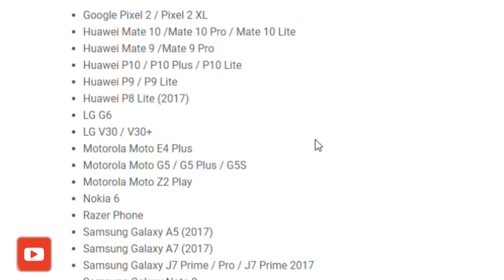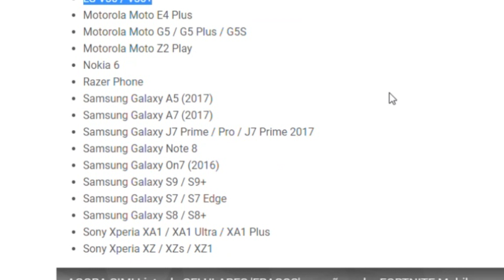NOVA LISTA DE APARELHOS PARA JOGAR FORTNITE! O SEU ESTÁ NA LISTA?!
Smartphones Android compatíveis com Fortnite:
Google Pixel 2 / Pixel 2 XL
Huawei Mate 10 /Mate 10 Pro / Mate 10 Lite
Huawei Mate 9 /Mate 9 Pro
Huawei P10 / P10 Plus / P10 Lite
Huawei P9 / P9 Lite
Huawei P8 Lite (2017)
LG G6
LG V30 / V30+
Motorola Moto E4 Plus
Motorola Moto G5 / G5 Plus / G5S
Motorola Moto Z2 Play
Nokia 6
Razer Phone
Samsung Galaxy J7 Prime / Pro / J7 Prime 2017
Sony Xperia XA1 / XA1 Ultra / XA1 Plus
Sony Xperia XZ / XZs / XZ1

▬▬▬▬|| ✔Parceiros do canal e colaboradores✔ ||▬▬▬▬

▬▬▬▬|| Dispositivos usados nos tutorias  ||▬▬▬▬

✔ Windows phone► Lumia 435
✔ Android► Galaxy S7 edge
✔  iOS► iPhone 7

▬▬▬▬|| Não deixe de avaliar com o like !   ||▬▬▬▬